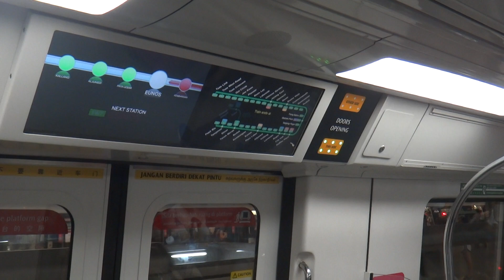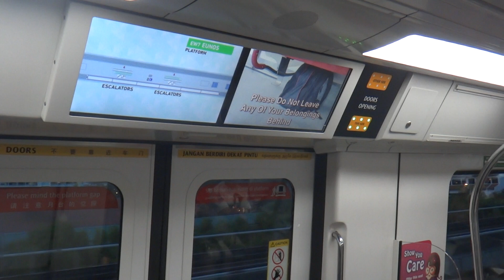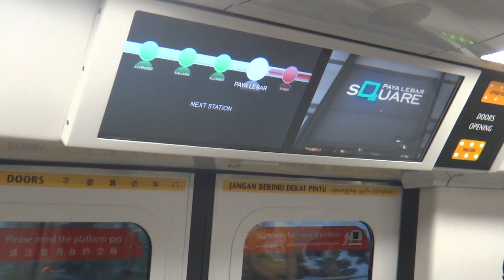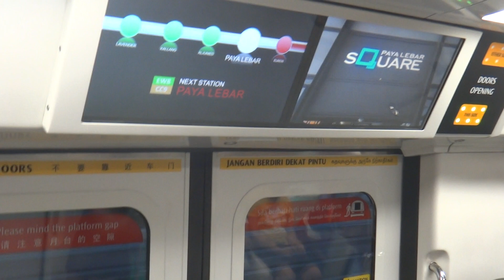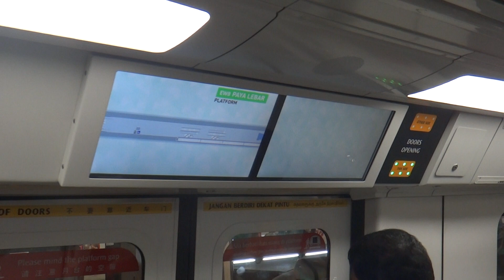SMRT Trains C151B Kawasaki-CSR Sifang EMU - Kembangan to Paya Lebar (Old Chime, EWL) シンガポール地下鉄C151B形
The second of the three models built by Kawasaki-CSR Sifang in China to operate on the legacy North-South MRT Line and East-West MRT Line, the Kawasaki-CSR Sifang was built in China and is a continuation order from the earlier C151A. It is very similar from the C151A other than the new white, yellow, and red external livery from SMRT, and uses the newer STARIS 2.0 which is LCD based.